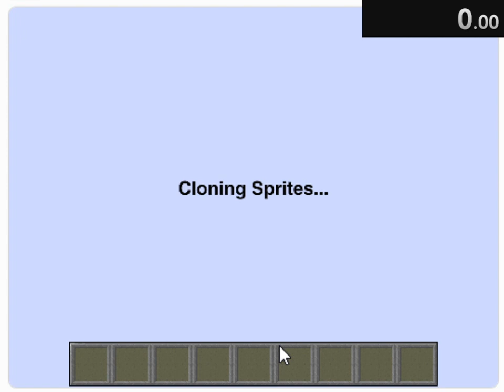(ILLIGAL) GET GOLD 2d MINECRAFT SPEEDRUN WORLD RECORD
i learned my lesson in literacy and i have become stronger for it